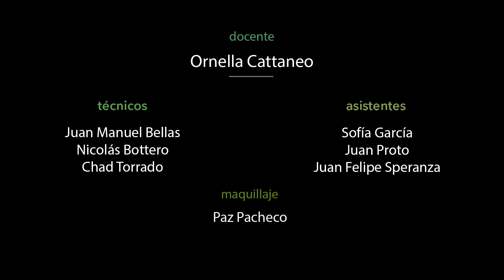La oferta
Gracias por los comentarios y no se olviden de los LIKE´s.

Montevideo, Uruguay